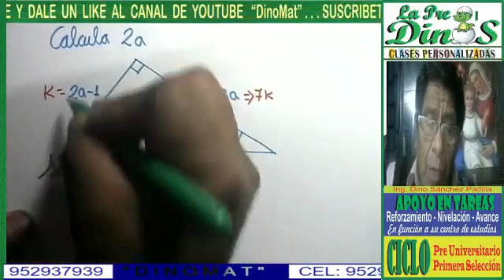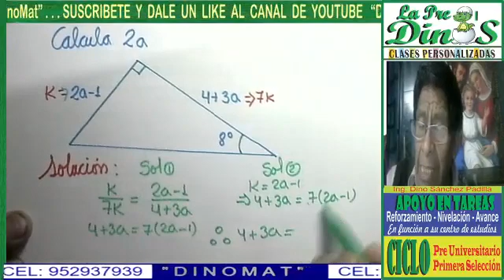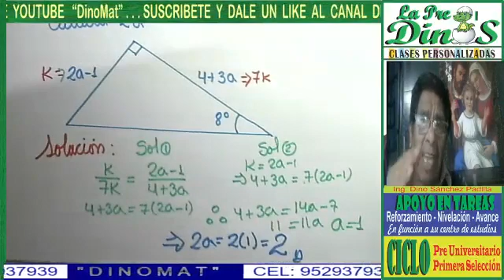RAZ TRIG EN ÁNGULOS NOTABLES 25